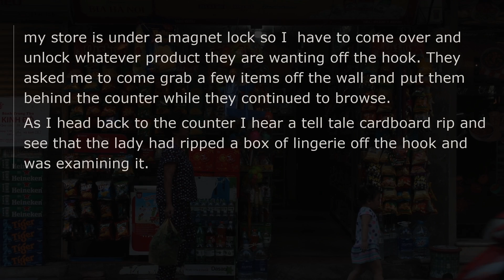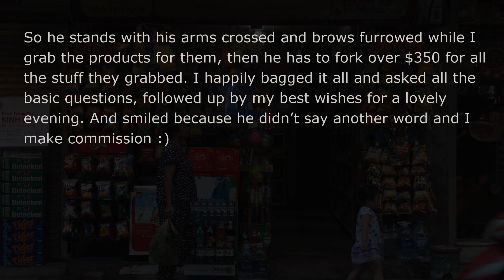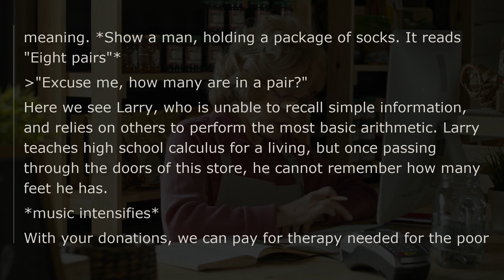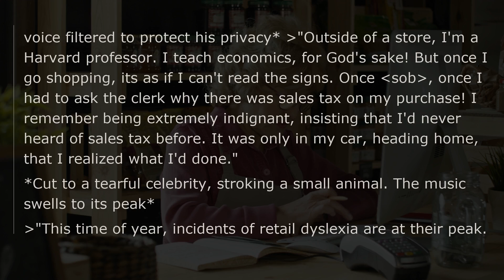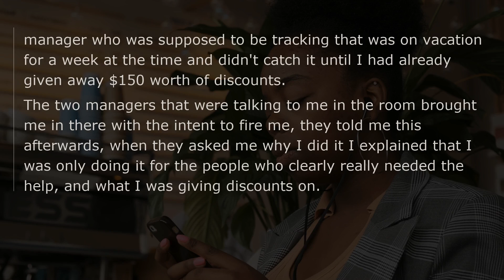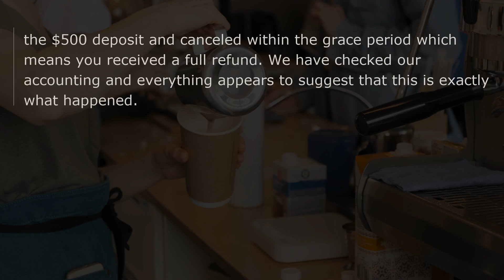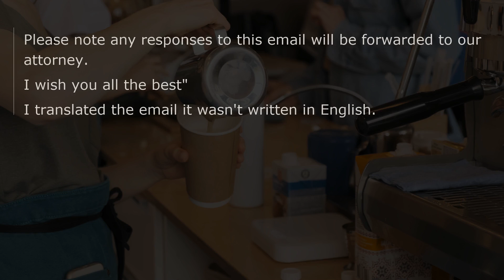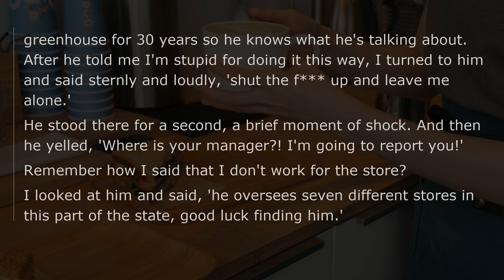Tales from Retail: The old man and his vibrator. reddit TalesFromRetail stories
❤️Old guy yells at me while I help his wife pick out a vibrator.
❤️This time of year, we're asking for your support for those suffering from a terrible disease...Retail Dyslexia
❤️How I kept my job after giving away $150 worth of product.
❤️One of the best responses to a customer complaint I have ever seen
❤️The time I told a mean old man to 'shut the f up and leave me alone.'
😃r/TalesFromRetail Reddit stories told by the best reddit askreddit ASMR channel on youtube.
👍Do you want bingeworthy Reddit askreddit videos?